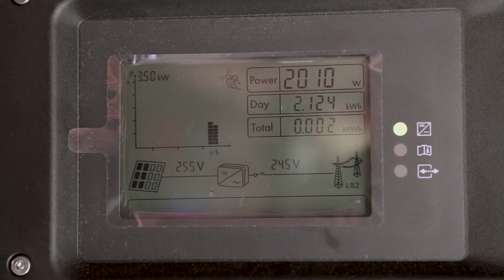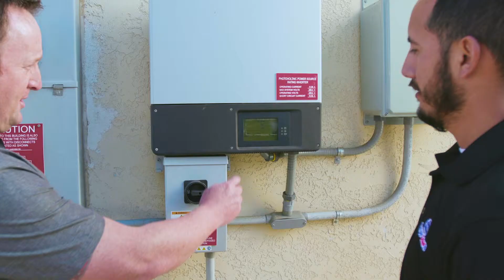Solar Panels For Your Home | San Diego's Semper Solaris Leads The Way With California Solar Power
Robert Bessler is the Executive Director of Operations for Semper Solaris. He has been in the solar industry for 17 years, pretty much since solar started in Southern California. He's NABCEP Certified, he's a licensed contractor in California, Arizona, and New Mexico, and he has a background in electrical engineering.

He's been with Semper Solaris for 2 years now, and he's proud of the integrity, honesty, and work ethic that goes into every solar panel installation.

Thank you Robert!